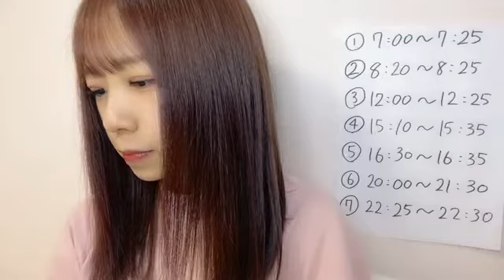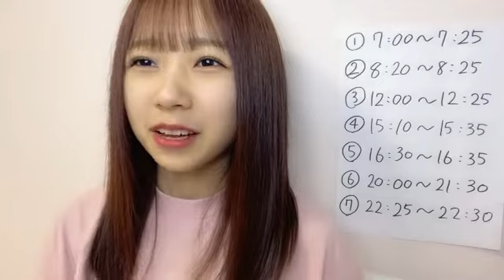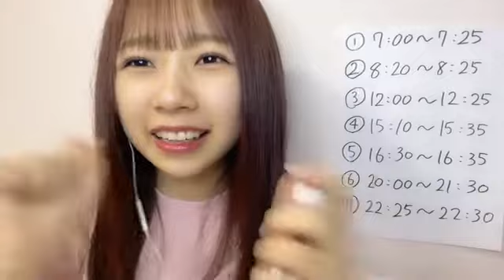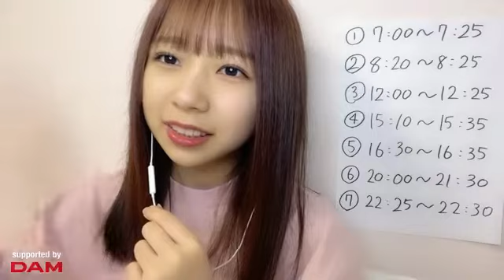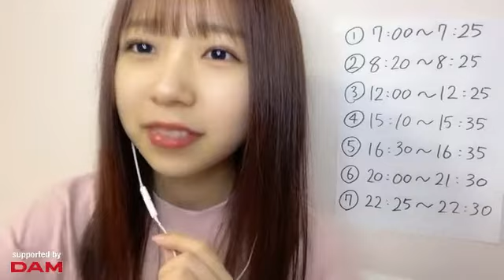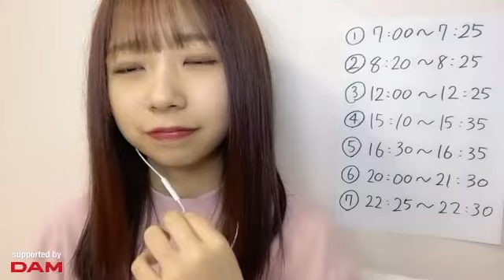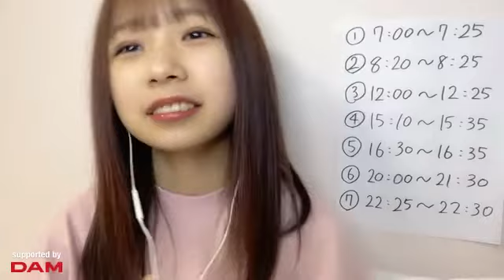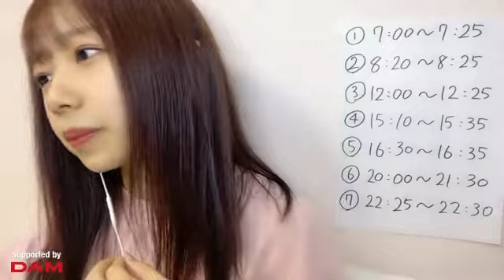☆SR選抜イベ☆石綿 星南（AKB48 チームB） 2022年08月02日 20時00分56秒